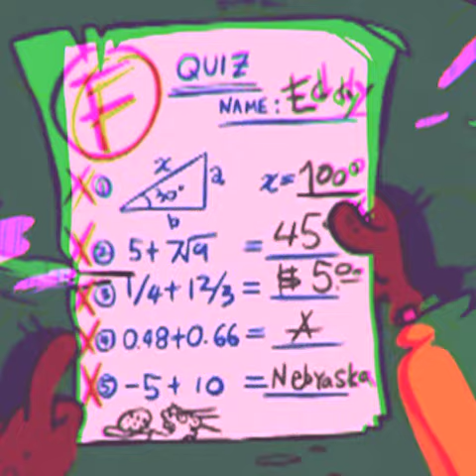atlas - final form! (unofficial music video)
this a fan made video (FMV) and I so I didn't make the song.

lyrics:
might just have to rip it thru my nose, lickin' on her toes
pull up at her door with hella different color roses
said she wanna go, well where you wanna go?
'cause i'll go anywhere with you i don't care where we goin'

can't delay it, been the greatest, no discussion
topped me by the palm trees, i coconutted
i ain't yo x but i'll still pull up at the function
think i found the formula for stacking up these hundreds

might put bands on my hands like a lobster
in high school, i was getting slammed into lockers
now i'm cool, posing for the gram, check my posture
f's on my tests, bitch i feel like mr. crocker, i'm honored

hit it from the back like a fender bender
yeah, i hit it then i dip like a chicken tender
my wrist iced out like a winter blizzard
life flashing by now, but you don't get the picture

run it like an athlete, fuckin' in the backseat
might just turn this uber ride into a fake taxi
said that gucci drop was hella hard, i had it last week
wavy like i'm max b, you ain't have to ask me

diamonds on diamonds, i feel like steve i had to stack em up
wilin, we wilin, my shawty drippin like an aqueduct
so boofed that i can't move and i'm sad as fuck
still hit her with that pool cue, told her rack 'em up

balling, i'm balling, i'm like mike with the pump fake
versace up on me, i'm flexed up, screaming fuck snakes
designer is fine i could put you in it if you want, babe
giuseppe, she text me, like are you tryna have a lunch date

please, i spill the tea
freshest around like i got the febreeze
head in the ground like an ostrich, you see
if you talk down, you ain't talking to me

'cause i been staring at my pc making beats until my eyes are sore
flexed up, i get more checks than the verizon store
next up, 'cept i'm up now, and it's time for war
competition scared 'cause they know this ain't my final form